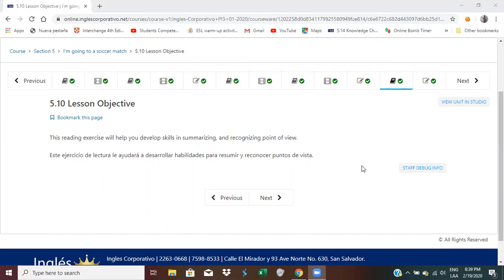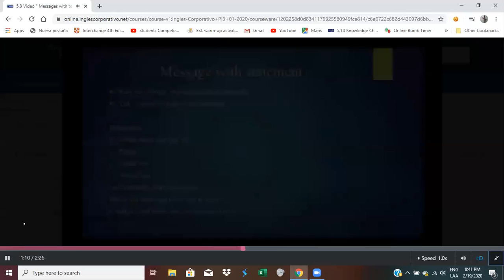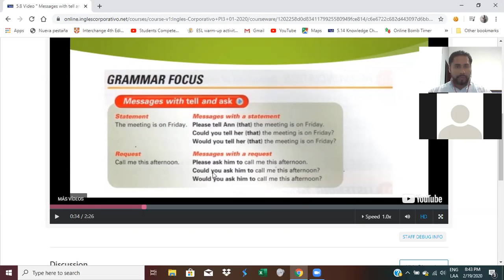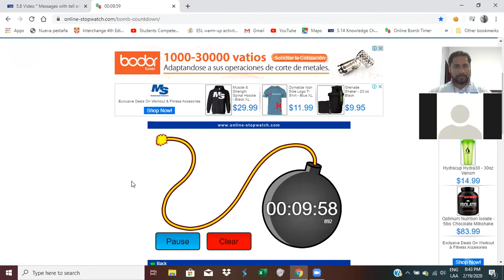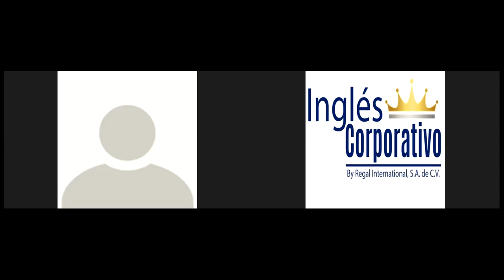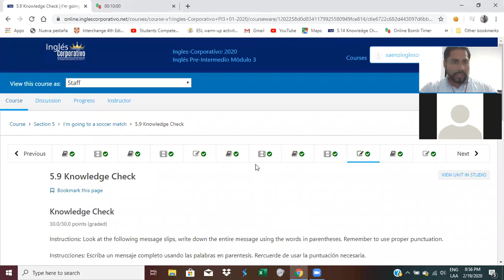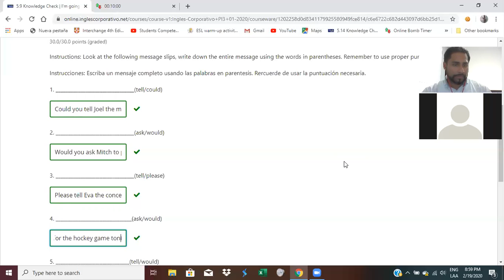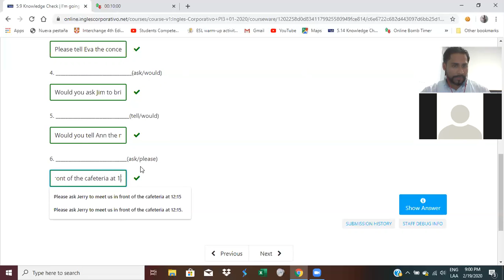Ingles Corporativo- Reading Exercise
This reading exercise will help you develop skills in summarizing, and recognizing point of view.

Este ejercicio de lectura le ayudará a desarrollar habilidades para resumir y reconocer puntos de vista.